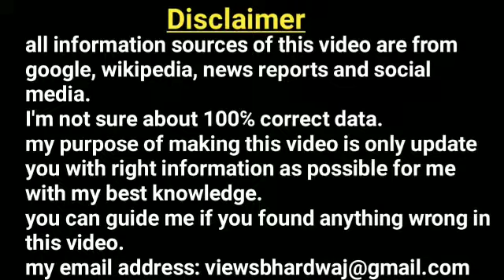17 September connection with PM modi ll